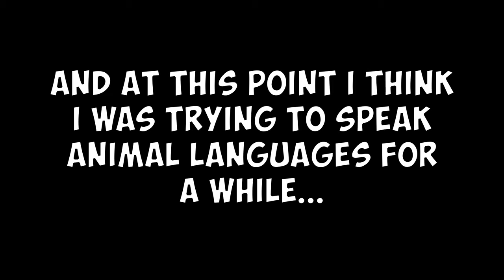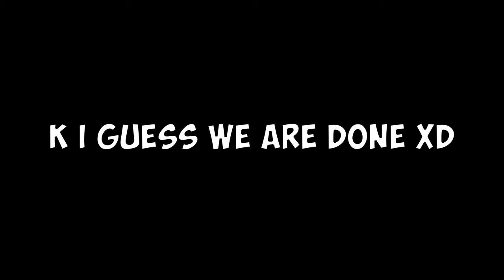I REACHED IRON PRESTIGE! (aka 100 bedwars stars!) - YAY!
So not too long ago I reached Iron Prestige in Hypixel Bedwars! And I decided to edit the last game in the stream where  reached 100 stars just for the fun of it :P

Follow me on these other social media! Please?